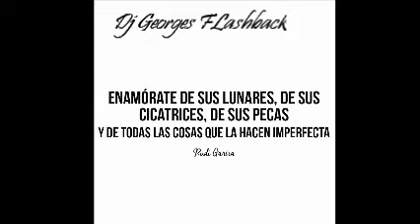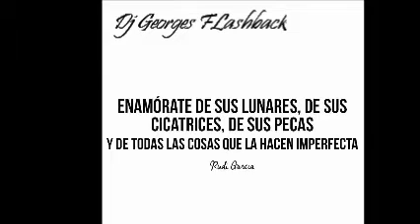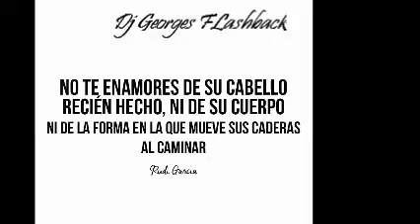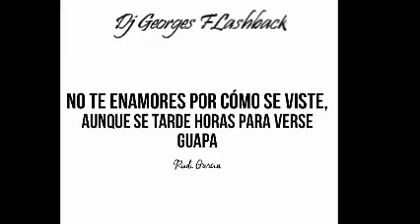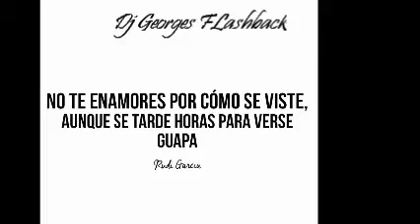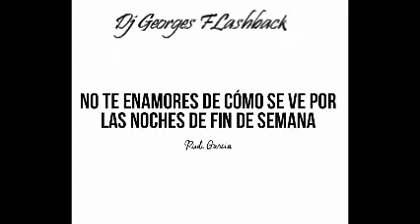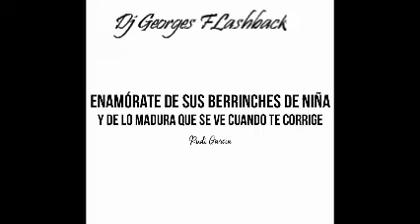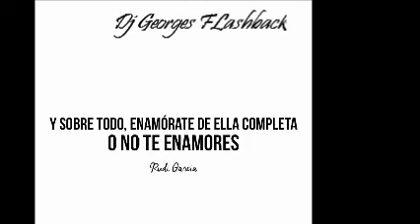LA SONORA DINAMITA-ALQUIMIA & RECUERDOS DE LA CUMBIA & Dj GEORGES FLASHBACK & 100 % MEXICANO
FELIZ 25 ANIVERSARIO DE CASADOS . SRA . UN ABRAZO A USTED Y SU ESPOSO . LAS CANCIONES QUE PIDIERON . PARTE 4 . VISITA CUALQUIERA DE MIS CUATRO CANALES EN YOUTUBE .  SLOGAN . NANCY YADIRA Gs .  CONTRATACIONES . djgeorgesflashback.tumblr.com . djgeorgesflashback.tumblr.com
ask.fm/GeorgesFLashback Egresado de Dj School y Ex alumno del Dj Roberto Devesa de la dinastía PATRICK MILLER . Hola, esta es la página oficial de The Gentleman Only Dj's GeOrGeS FLaSHbAcK. Con una mezcla de ritmos inspirados en clubes e influencias electrónicas a través del tiempo, espero que disfrutes mi música . PRODUCCIÓN , REALIZACIÓN Y MEZCLAS ; LIC. JORGE PÉREZ ORTÍZ